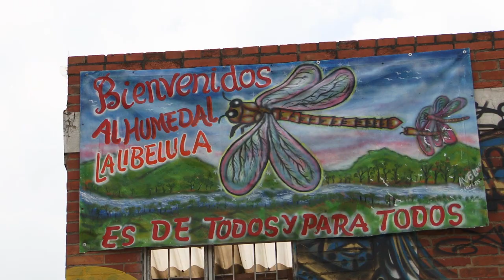Personas en Proceso de Reintegración recuperan humedal de Tunjuelito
A través del Servicio Social, las personas desmovilizadas contribuyen a mejorar la calidad de vida de sus comunidades. Javier hace parte de un grupo de personas en Proceso de Reintegración con la Agencia Colombiana para la Reintegración, que como Servicio Social a la comunidad trabajan para la recuperación del humedal de Tunjuelito, un pulmón de la ciudad de Bogotá.